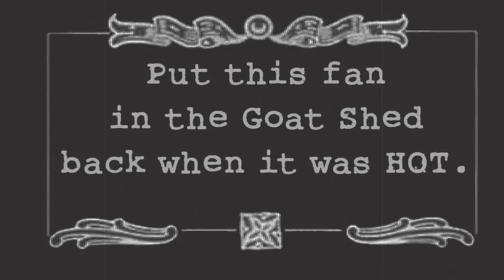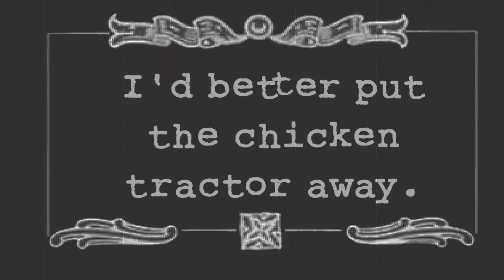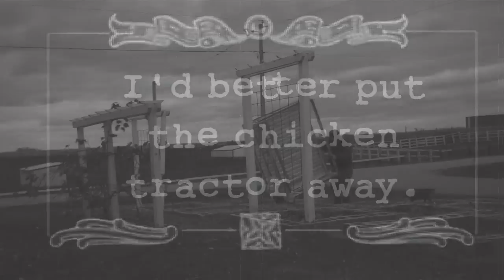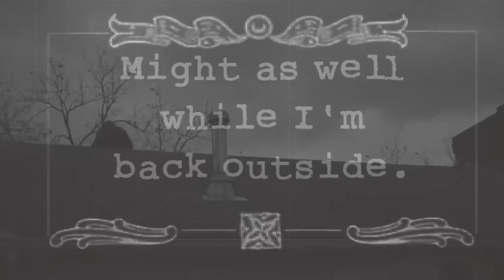A Few Chores with GoatHollow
Just some fall duties to get done LOL